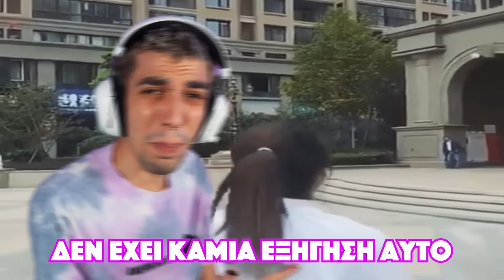Τα ΚΑΛΥΤΕΡΑ ΜΑΓΙΚΑ στον ΚΟΣΜΟ!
Τα Καλύτερα Βίντεο με μαγικά που βρήκα στο reddit!